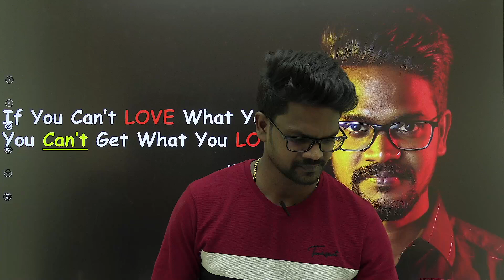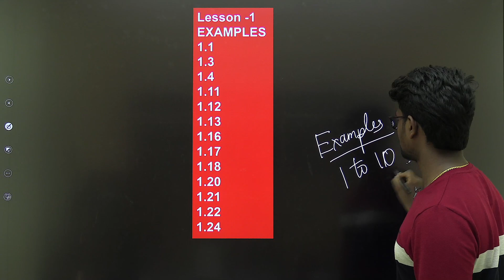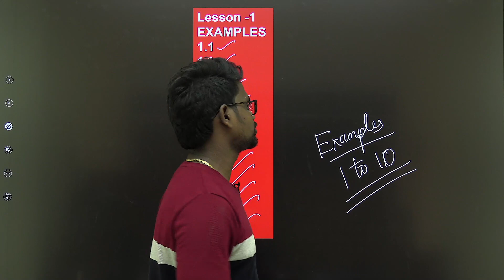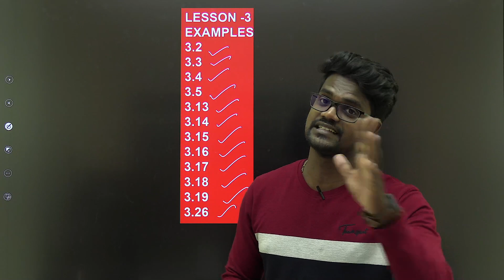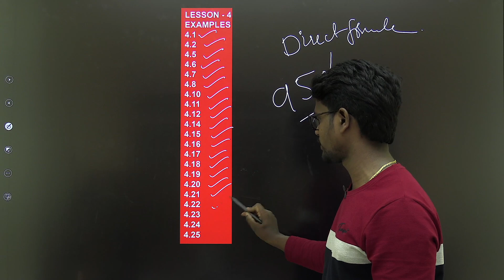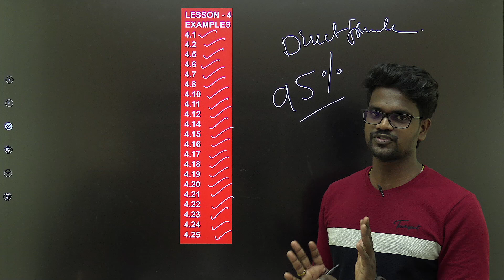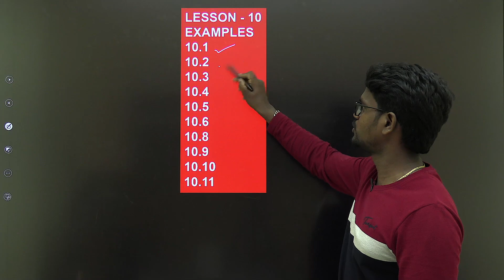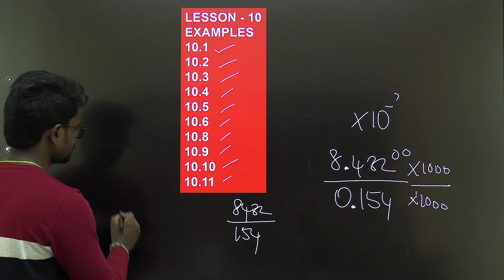Most Important Problems|Physics 12|Tamil|Muruga MP#problems#physics12#public#exam#preparation